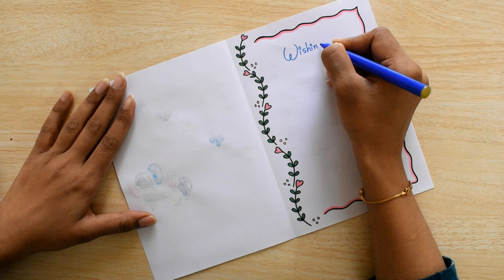😍White Paper😍Easiest Birthday Greeting Card | How to make Birthday Card at Home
😍White Paper😍Easy Birthday Greeting Card | How to make Birthday Card at Home

related questions:

easy birthday greeting card
birthday greeting card ideas
how to make simple greeting card
simple greeting card for birthday
beautiful birthday greeting card